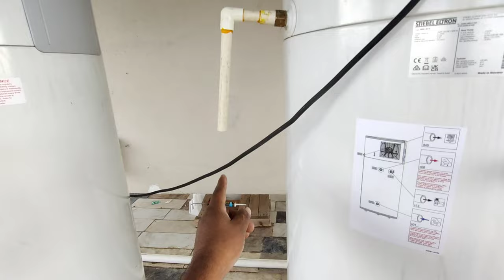BiG Water Heater Geyser Installation User gude.stiebel eltron